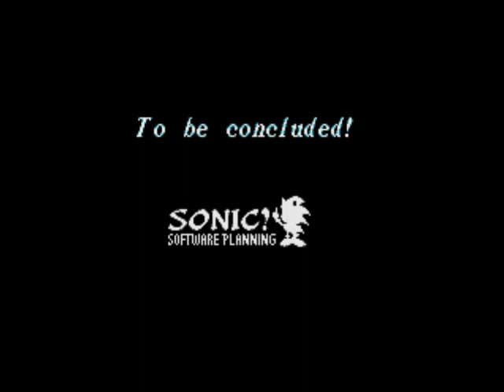Shining Force CD Book 2 Battle 24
Dang! Shamefur dispray, had to Zapp Branniganed him. Also really thought Erik and Jaha would do way better, grinded them for nothing.